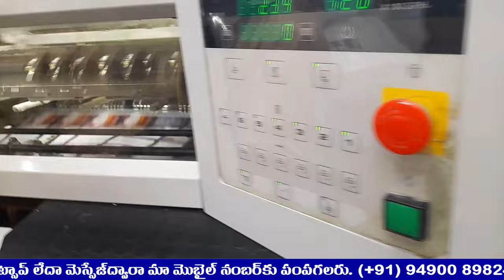సువార్త కరపత్రములు ముద్రించబడుచున్నవి కావలసినవారు వెంటనే సంప్రదించండి Contact for Free Gospel Tracts